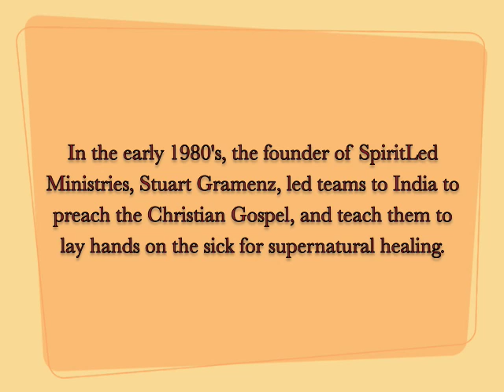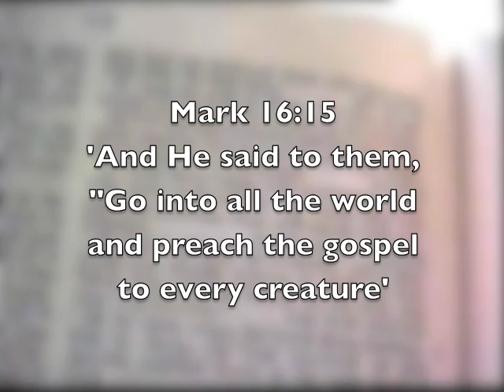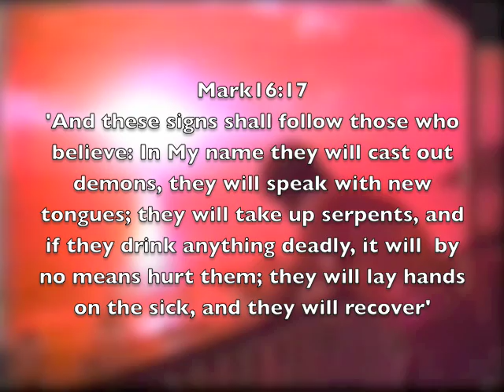The India Experience Part 1 'Go Heal the Sick!'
A leper man receives feeling back into his arms after prayer - he is very happy being healed, as most lepers can't feel anything with the disease. Stuart Gramenz is the founder of the spiritlednetwork.inc. His ministry is committed to equipping Christians to live life powerfully - led by the Holy Spirit. Over the last 30 years his ministry has touched and changed millions of lives for Jesus Christ.
In the early eighties he led many teams of Christians to India, teaching them how to preach and heal the sick on the streets, and establishing colleges.
In the last 15 years Stuart has successfully pioneered a strong network of micro-churches in Australia, and his teaching and ministry is in much demand.
This film - 'The India Experience' - was originally filmed and produced for SpiritLedTV by Stephen Bennett.